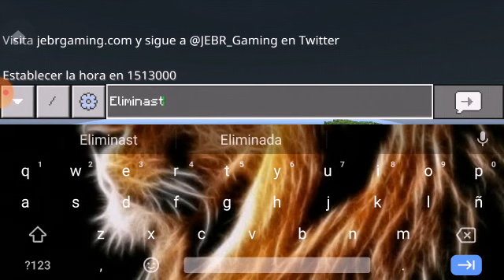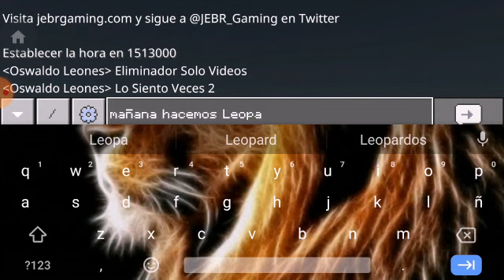🇲🇽Zoológico De México🇲🇽 Episodio 6 Panda Rojo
¿Cuál Es Tu Animal Favorito Amigo Minecraft?